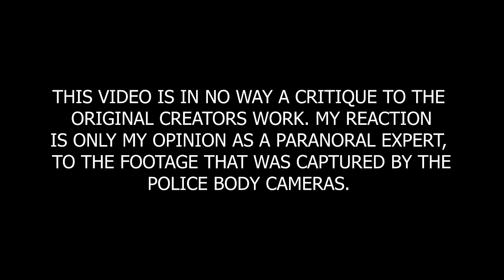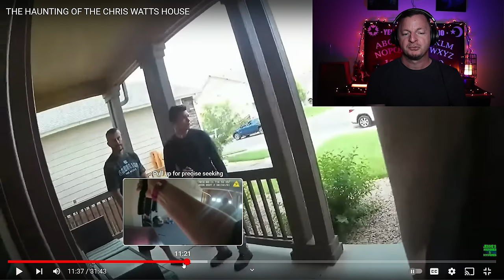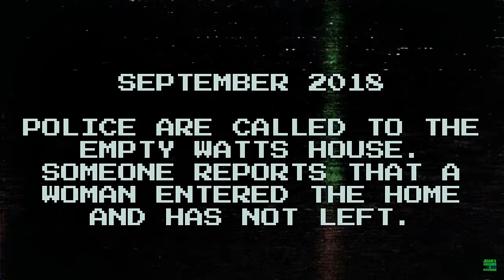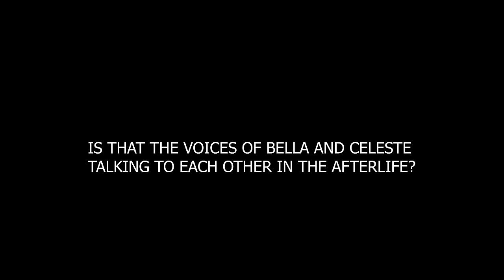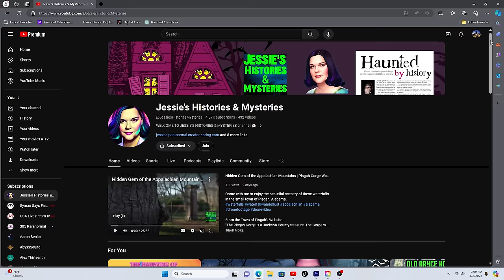Paranormal Investigator Analyzes THE HAUNTING OF THE CHRIS WATTS HOUSE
In this haunting YouTube video, join paranormal expert Mark Eakin as he delves into the scary events captured on police body cam footage at the infamous Chris Watts house. With keen insight and years of experience in the ghost hunting field, Mark unravels the mysteries behind the inexplicable paranormal activity haunting the very walls of this tragic location.

Through meticulous analysis and expert commentary, Mark brings to light the eerie anomalies caught on camera:  shadowy figures lingering in the periphery, and unsettling whispers echoing through the empty corridors. Drawing from his expertise, he dissects each haunting moment, offering compelling theories and insights into the restless spirits that still roam the premises.

As the video unfolds, viewers are drawn into a world where the veil between the living and the dead is thin, and the echoes of past tragedy reverberate with palpable intensity. Marks impassioned narration guides viewers through the depths of the paranormal, shedding light on the unexplained phenomena that continue to haunt the Chris Watts house.

Prepare to be captivated and chilled to the bone as you witness firsthand the gripping analysis of police body cam footage by one of the foremost authorities on the paranormal. Don't miss this opportunity to explore the dark secrets hidden within the walls of the Chris Watts house and uncover the truth behind its terrifying legacy.

Creepy supernatural evidence captured on police body cameras show the hauntings of the Chris Watts House.